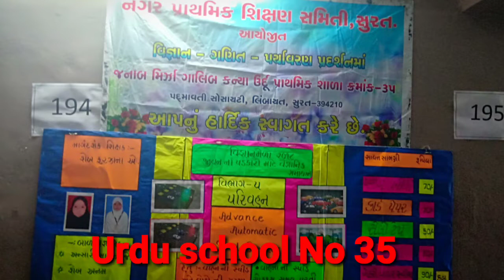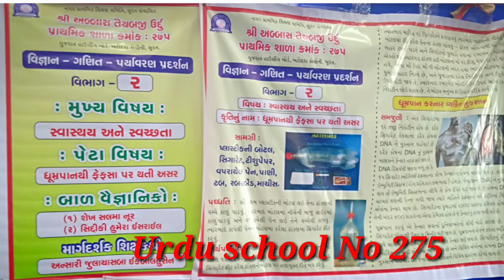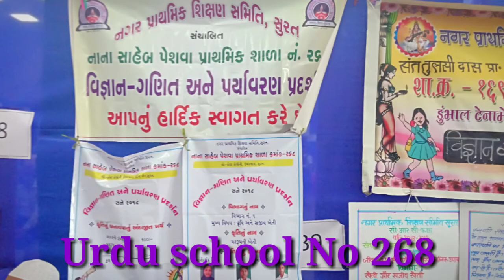Science Maths fair me Urdu school k projects (corporation level)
કોર્પોરેશન કક્ષાના વિજ્ઞાન - ગણિત - પર્યાવરણ પ્રદર્શનમાં પસંદગી પામનાર  ઉર્દુ શાળાઓની શ્રેષ્ઠ કૃતિઓ MSB URDU SCHOOLS CHANNEL